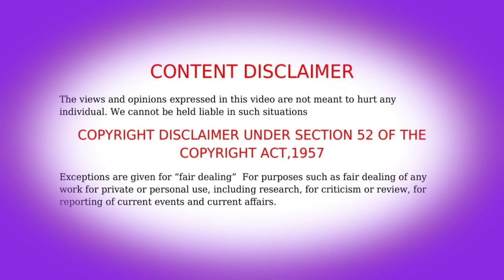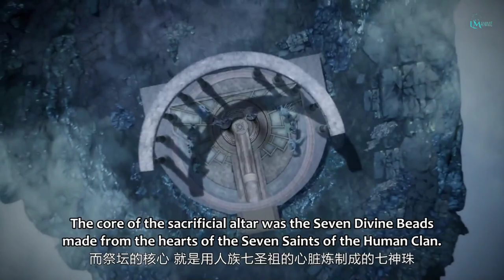Land of miracles 2 Episode 20 Anime explain in Tamil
Chinese anime Tamil explain anime name: Land of Miracles anime season1 Tamil explained Land of miracles season 2 Tamil explained  The legend of magic outfit season 1 tamil Explained Copyright Disclaimer: - Under section 107 of the copyright Act 1976, allowance is mad for FAIR USE for purpose such a as criticism, comment, news reporting, teaching, scholarship and research.